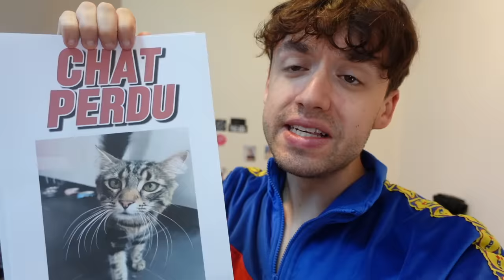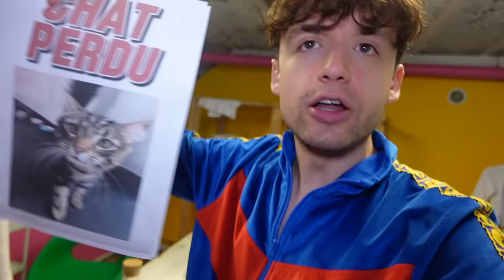UN VOLEUR DE CHATS EST RENTRÉ CHEZ NOUS ! NOS CHATS ONT DISPARU ! - PINK LILY